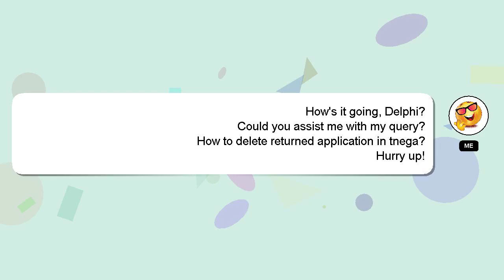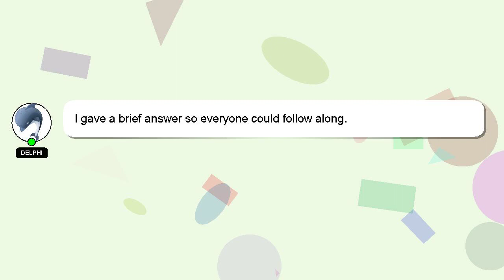How to delete returned application in tnega?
A quick introduction about me, Hi, my name is Delphi, nice to meet you. I can help you find the answers you are looking for. - How to delete returned application in tnega?

Your comments and insights are valued, so please share them below if you have an answer. Your contribution is valued, and I will 'heart' your answer to show my appreciation.

*2 What we are experimenting :*